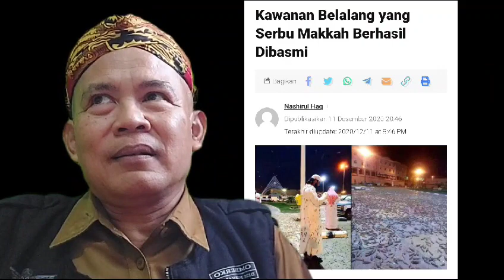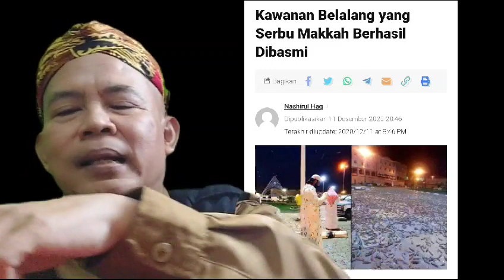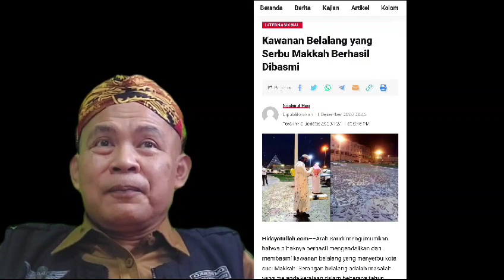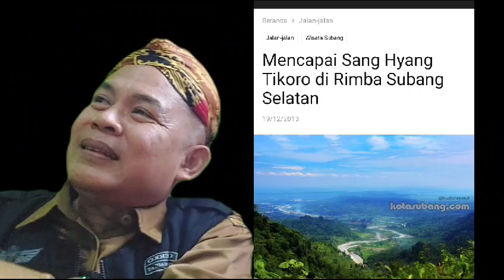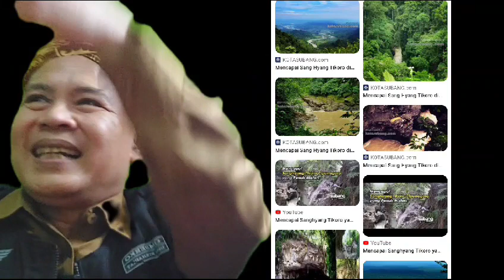Sombong: Tersesat Di Depan Ka'bah. Malu Sama Jemaah.(Bag.2)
Sombong: Tersesat Di Depan Ka'bah. Malu Sama Jemaah.